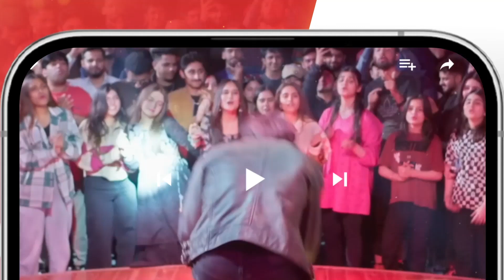Dil Pe Zakham Khaye Hain - Episode 06 - 𝗕𝗲𝘀𝘁 𝗦𝗰𝗲𝗻𝗲 01 - HUM TV